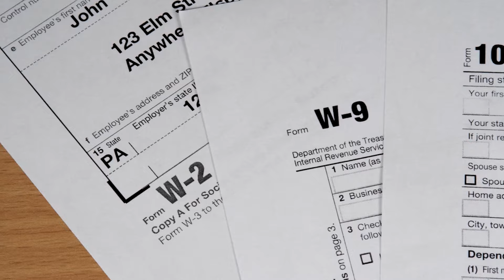Tax Information Submit করা লাগবে কি না 2023 । How to Submit US Tax Info in AdSense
I'm Mehdee Hasan. In this video, I have talked about "Tax Information Submit করা লাগবে কি না 2023 । How to Submit US Tax Info in AdSense"
Video Topic:
1. Tax Information Submit করা লাগবে কি না 2023.
2. How to Submit US Tax Info in AdSense.
3. How to Submit Tax Information in Google AdSense.
4. Tax Information YouTube AdSense.
5. Us Tax Info.
Don't Download & Copy Anything From This Channel. It's a Cyber Crime. All Videos of this Channel are Copyrighted.